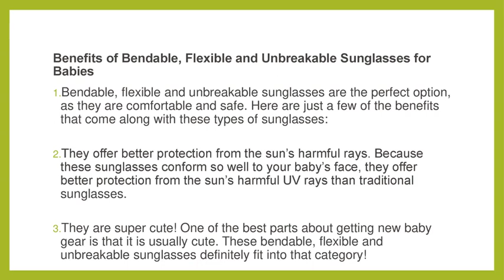Get The Newest Bendable, Flexible and Unbreakable Sunglasses for Babies Online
With these bendable, flexible sunglasses, parents can rest easy knowing that their child’s sunglasses will not break even with the toughest playtime. These sunglasses are perfect for all outdoor activities, providing maximum protection from the sun while still being comfortable enough for extended periods of use. Overall, bendable, flexible sunglasses are an essential accessory for any baby who loves to spend time outdoors.